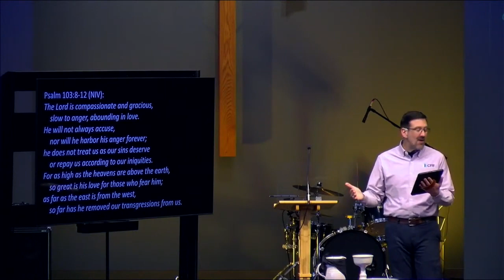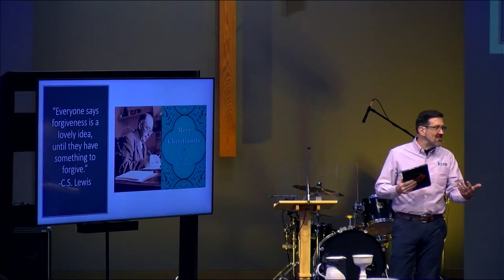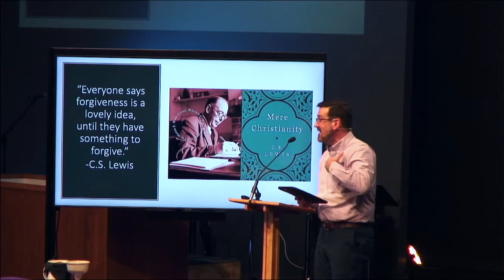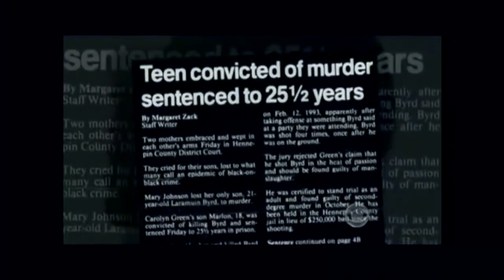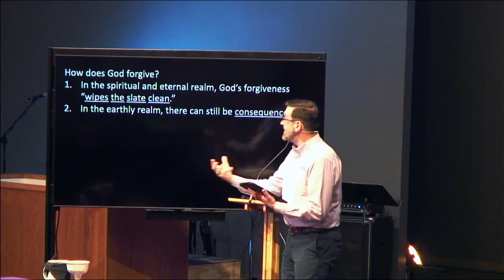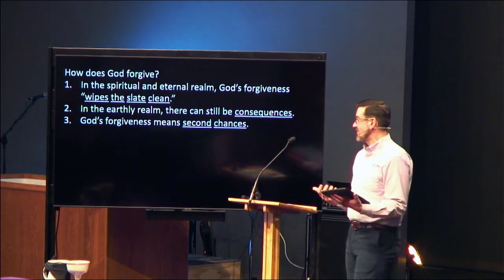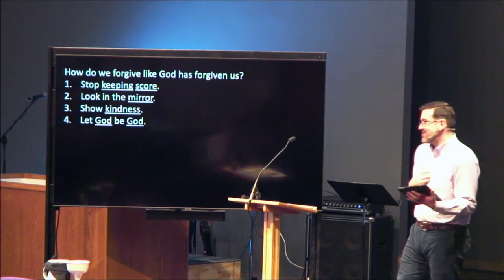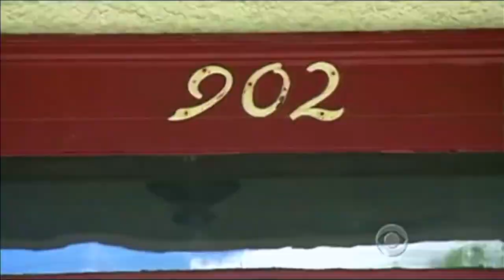Forgive & Forget? - Psalm 103:8-12 - Jerod Walker (Christian Financial Resources)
February 25, 2024: His Glorious Grace   Ephesians 2:1- 10

Valley Christian Church is a medium sized church in Lakeville, Minnesota.

We are committed to following Jesus, we value the Scriptures, we encourage spiritual growth, and we appreciate the questions, doubts, and struggles that are part of genuine faith. We strive for authentic community, we care about people, and we want to serve and bless our community and our world. We are denominationally independent. We are theologically committed to Biblical teaching and practice. We are focused on Seeking God, Sharing our lives, and Serving others.

Giving is an act of worship and partnership!  We hope you will give cheerfully and faithfully.